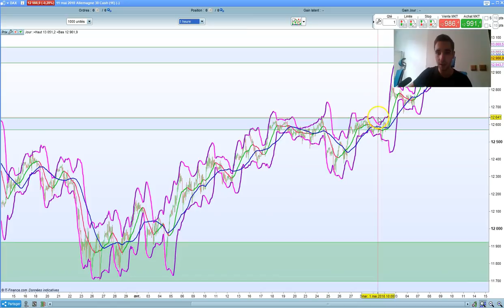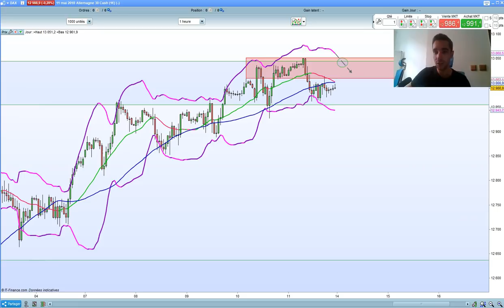DAX30 & CAC40 : marchés BAISSIERS ?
DAX30 & CAC40 : mon avis passe baissier sur les indices européens, pour la première fois depuis des semaines !

⏬ PLUS D'INFOS ⏬

Sur cette chaîne YouTube, je partage mes analyses et du contenu pédagogique.

DMTrading, c'est :

* 10 ans d'expérience dans le trading
* 6 ans à former à succès des traders